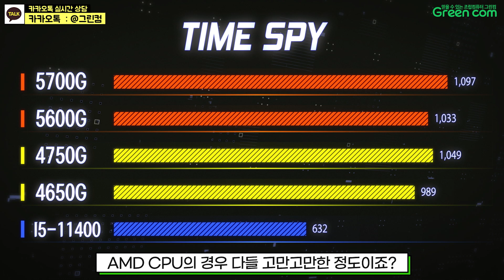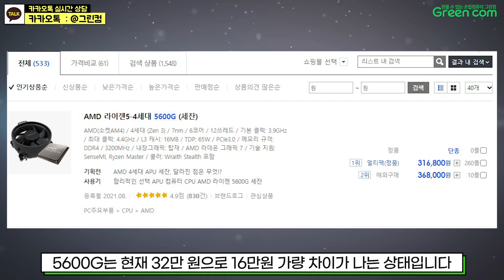진짜 가성비는 APU 라이젠5 5600G/ 캐주얼 게임하는 사람 집중 /존버용PC 추천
본 영상은 AMD의 지원을 받아 제작 되었습니다.

안녕하세요 이제 그래픽카드에는 가성비란 존재하지 않는거 아시죠?
PC가격의 절반이상을 차지하고 있는 이 시기에
진정한 가성비라 함은 APU 아니겠습니까?
예전같이 비디오 출력기 수준의 APU정도로 생가하면 않되요
이제 APU로 캐주얼 게임을 충분히 돌릴수 있답니다
자세한 내용은 영상 시청해주세요~

참여방법

1. 링크에 들어가셔서 간단한 설문지 작성해주세요
3. 댓글을 남겨주신 아이디를 적어주세요
4. 12월 1차 월간견적 영상과 + 12월 중순에 올라오는 12월 2차 월간견적 두 영상 모두 댓글을 달아주세요 꼭!! 두 개의 영상 모두에 댓글을 달아주셔야 응모한것으로 하겠습니다
5. 중복참여 금지 입니다 (여러 아이디사용)
6. 설문지는 2차 견적 영상에서 새로운 설문지로 바뀔 예정입니다 (설문지는 연락을 위한 용도입니다) 한번 설문지 작성시 바뀐 설문지 작성할 필요 없습니다
★ 이벤트 기간: 12월 29일 오후 1시까지 ★
 발표일 : 2021년 12월 30~31일 (2022년 1월 월간견적 영상에 포함)
★ ★ 당첨자는 그린컴 회사 이메일로 개별 연락 진행 ★ ★

● 그린컴 카카오톡 상담 무엇이든 구매 및 제품 상담 요청하세요~ (주말또는 공휴일은 답변을 받을 수 없습니다)
● 이것 저것 다 귀찮으신 분들은 전화 주셔도 됩니다. 감사합니다. 좋은 하루 보내세요~~^^